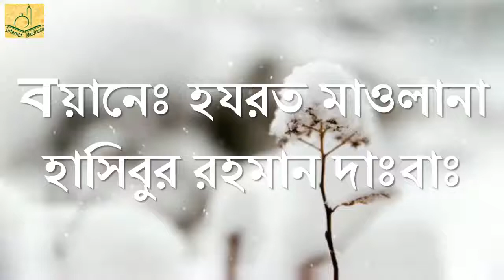গুনাহ যতই হোক তওবা করুন |Do repentance as much as sin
নিজেকে অনেক বড় পাপী বলতে গুনাহ না হয়ে যায়